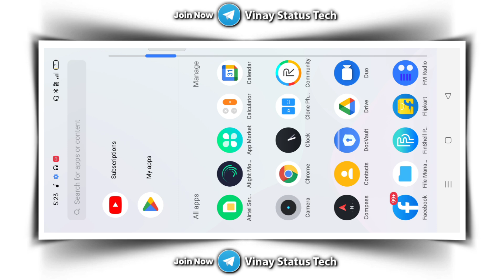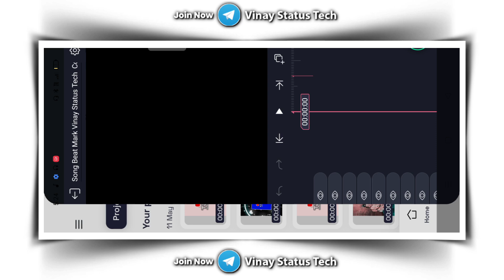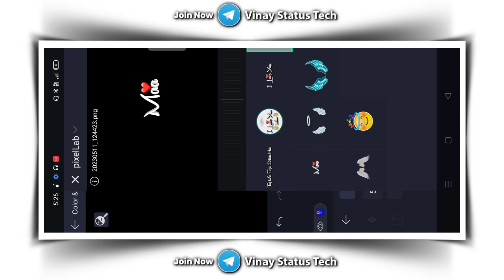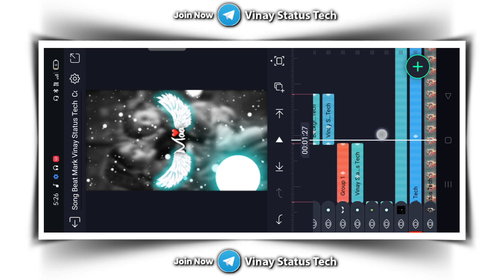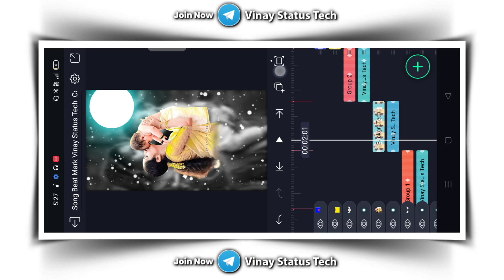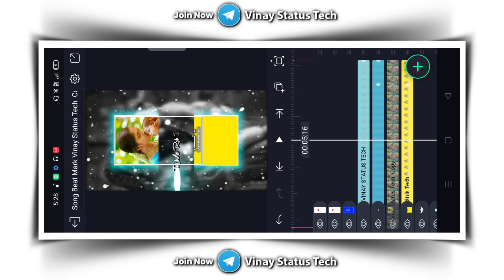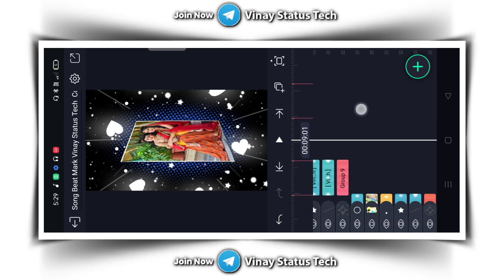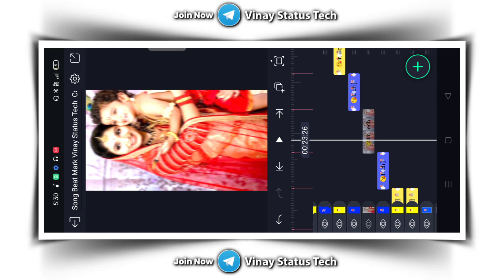Maa Video Editing Alight Motion | Alight Motion Maa Status Editing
___🚩WELCOME_TO_MY_CHANNEL🚩____

                      ♨️कुछ नया सीखिए♨️

🔆TOP 10 :- ⏸️ भोजपुरी DJ STATUS EDITING✴️

🔆TOP 10 :- ⏸️ हिंदी DJ STATUS EDITING✴️

⭕ALL METERIAL ⭕

DIRECT LINK 🔻

Your queries.

mother's day video editing

mother's day video editing 2023

mother's day video editing new 2023

alight motion mother's day video editing

alight motion

alight motion new mother's day video editing

alight motion mother's day status editing

alight motion mother's day video editing 2022

new mother's day video editing alight motion

mother's day video editing alight motion

mother's day video editing kinemaster

mother's day video editing kaise kare

Alight Motion

mother's day dj video editing alight motion

mother's day editing alight motion

mother's day dj song pawan singh

mother's day video editing kaise karen

mother's day video editing kaise kare mobile se

mother's day video editing status

mother's day video editing song

mother's day video editing software

alight motion mother's day status

alight motion mother's day song

alight motion mother's day

alight motion mother's day video

alight motion mother's day song video editing

alight motion mother's day editing

alight motion mother's day status video

alight motion mother's day dj